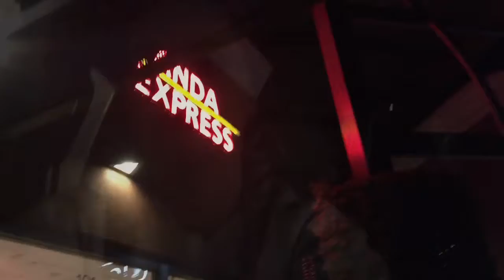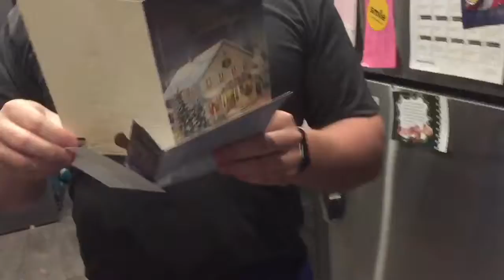Mini Date Night!!! - Vlogmas Day 15!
We went on a fun date to get dinner! Watch to see where we went and what gift we got from our friends!